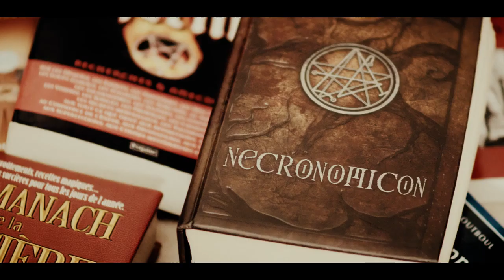Découvrez la chaîne Youtube de : Ekinoxx Studio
Cette chaîne Youtube vous propose : "Salut, tu aimes l'occulte, la magie et les démons ? Cette chaîne est pour toi !
Au travers d’émissions de démonologie et d’ésotérisme, découvre l'univers merveilleux de l'occulte  !
Bon et à côté je fais un peu de fiction, des livres audio, des lives, bref pleins de choses, j'aime me faire plaisir sur ma chaîne et sortir ce que je veux. "

Le lien vers la vidéo-vitrine de la chaîne Youtube de : Ekinoxx Studio
Nom de la vidéo : Marukka (Court métrage)

Nb suppression du contenu suivant par rapport à la vidéo en lien :
Néant
De
Titulaire des droits d'auteur :
Passage

Descriptif lié à la vidéo-vitrine présenté ici :
Quand on te dit "Viens on tourne un truc cet aprem" et que 8h plus tard tu achèves quelque chose de vraiment satisfaisant.

Réalisation et scénario: Christophe GELIN
Acteur et post Production Nicolas RICHARD
Remerciement Florian R.

Musiques:
Valindra's post-mortem curse! (à l'envers)

Regarde un clip sur TIPEEE !